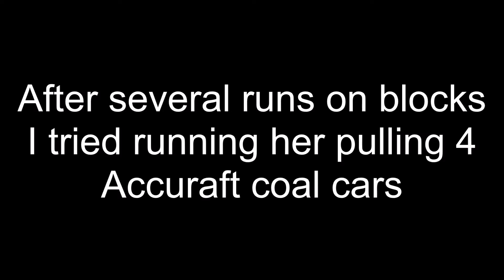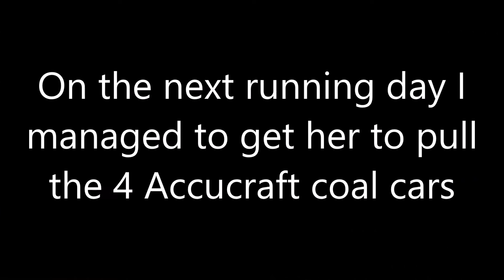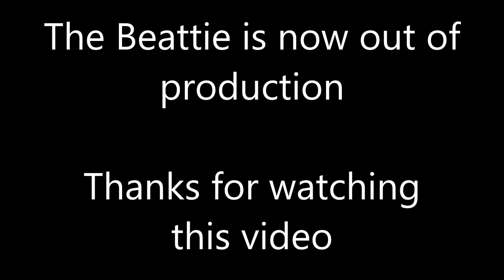Mamod Beattie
A pre-owned Mamod Beattie which I eventually get to pull a train of coal cars on an indoor 45mm layout.